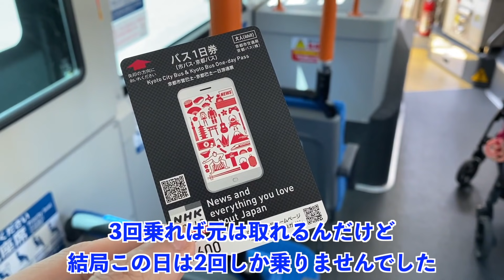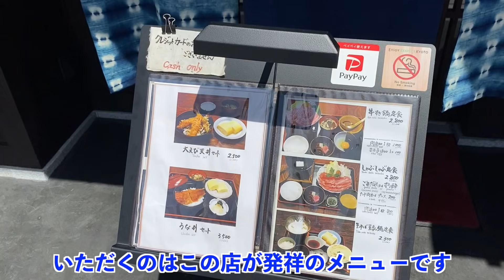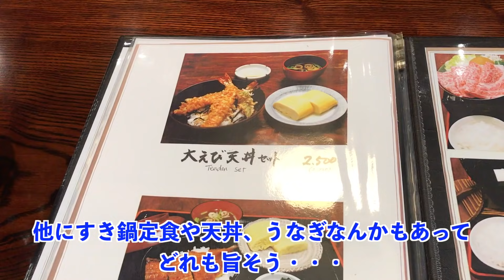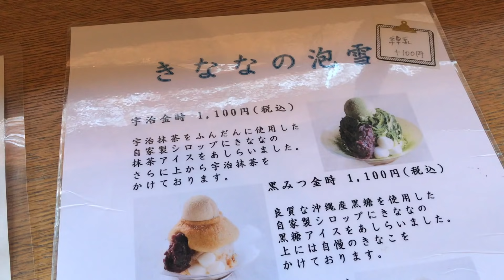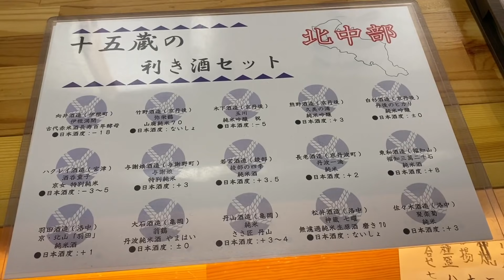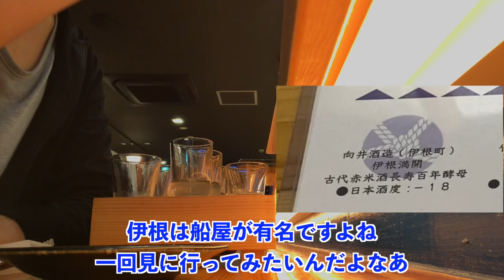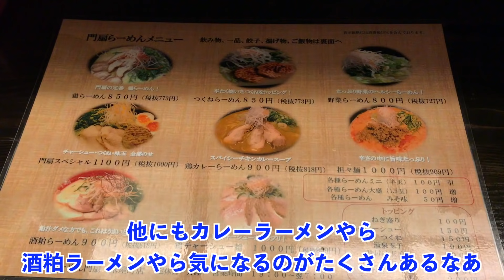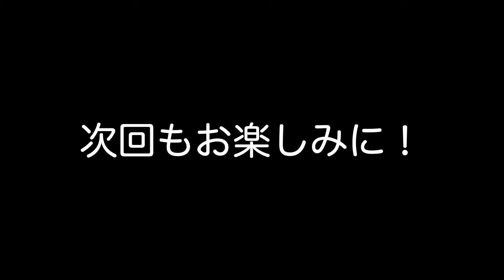【京都絶品グルメまとめ4店】祇園・烏丸エリア／ひとり旅オススメ観光食べ歩きご飯旅行【独身男の出張メシ #15 京都編】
前回の大阪出張と合わせて行ってきた京都編です。出張を動画でお送りするのは初めて。2泊のスケジュールで滞在してきました。次回は、2日目をお送りします^ ^

🔶他の出張シリーズも再生リストにまとめているのでぜひご覧ください！

【総集編（名古屋・大阪・北海道・北陸・京都・仙台・浅草・函館・新潟編 etc）もぜひ^ ^】

【行ったお店】
・十二段家 花見小路店（しゃぶしゃぶ発祥の店）
・祇園きなな 本店（できたてきなこアイス & 宇治金時かき氷）
・京都酒蔵館 （京都日本酒15種飲み比べ）
・鶏がららーめん　門扇 木屋町店（〆にピッタリなあっさり鶏白湯）

独身の冴えないおっさんが仕事中や休日にまったり料理を楽しんでいるルーティンVlogですが、作業用のASMRやBGM代わりにも楽しんでいただけるかと。